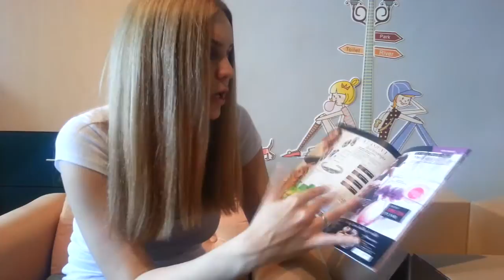Avon Mart Otvaranje Paketa C04 JanaIlicAvonDama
Proizvodi korisceni u Videu

Katalog C04

-Hidratantni providni gel za brijanje
-Balzam za punocu usana
-Krema za ruke sa anti-aging kompleksom
-Krema za lice sa maticnim mlecom
-UCR ruz za usne:
*Plum Seduction
*Perfect Peach
*Cappuccino
*Show Some Skin
*Chic
-Seduction ruz za usne-Fiery Red
-Kiss 'n' Go ruz za usne-Flirt
-Set od 5:
*Kupka sa mirisom djurdjevka
*Senses gel za tusiranje-Garden of Eden
*Losion za ruke i telo sa malinom i hibiskusom
*Sampon za tretiranu kosu
*Sredstvo za ciscenje lica sa ruzom
-Color Me Pretty lak za nokte-Natural Girl
-Set maskara (Super Full) + losion za skidanje sminke oko ociju
-SuperShock gel ajlajner-Blackened Metal
-Mat podloga za lice:
*Natural Beige
*Nude
-Nezni gel za tusiranje sa ekstraktima kamilice i ovsa 400ml
-Krema za predeo oko ociju sa ruzom
-2u1 sampon i balzam sa crvenom detelinom i hibiskusom 250ml
-Sprej za telo:
*Nar i mango
*Lubenica
-Parfem Little Black Dress
-3u1 sredstvo za ciscenje lica sa alojom i djumbirom
-Perfect and Hide korektor-Light
-Toaletna voda Infinite Seduction
-Pur Blanca Elegance toaletna voda
-Senses gel za tusiranje-Lagoon
-Sampon sa kamilicom i alojom za normalnu i ostecenu kosu 700ml
-Losion za zatezanje tela sa morskom travom 400ml
-Ageless Bloom serum 30ml
-SuperDrama maskara-Black
-Krema za ruke sa maticnim mlecom
-Hilary vikend torba
-Solutions celly-break tretman protiv celulita
-Peel Off maska sa salicilnom kiselinom 2.0%
-Turpija za poliranje i oblikovanje noktiju
-Turpija za pete